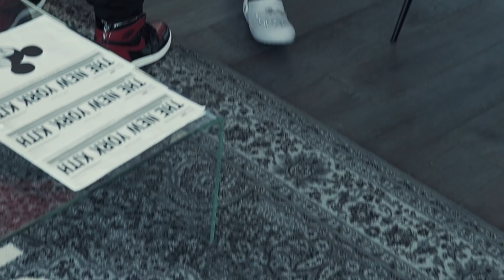Breakfast at Gregory's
Tag along to see what goes on behind the scenes of Greg's Yunaverse. You won't want to miss this!